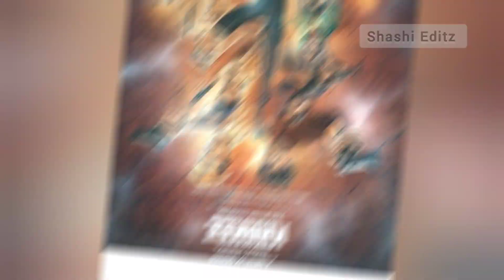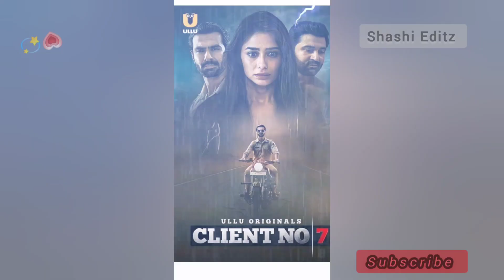Top 7 INDIAN WEB SERIES That Made History 🍁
Shashi Editz

So please sir, brothers, sisters, and all respected my elder brother, friends